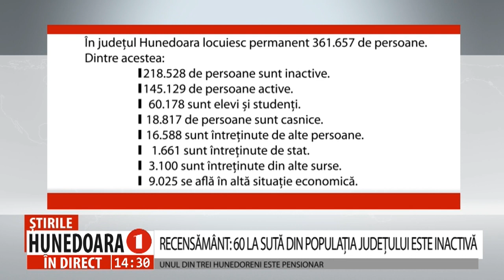RECENSĂMÂNT: 60 LA SUTĂ DIN POPULAȚIA JUDEȚULUI ESTE INACTIVĂ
UNUL DIN TREI HUNEDORENI ESTE PENSIONAR
     Potrivit analizei făcute de jurnalista Monalise Hihn, pentru publicația ”HUNEDOARA LIBERĂ”, pe marginea rezultatelor recensământului pe anul 2021, populația inactivă a județului Hunedoara reprezintă în jur de 60 la sută. Pe de altă parte, populația activă – respectiv angajați și șomeri -reprezintă doar aproximativ 40 la sută.